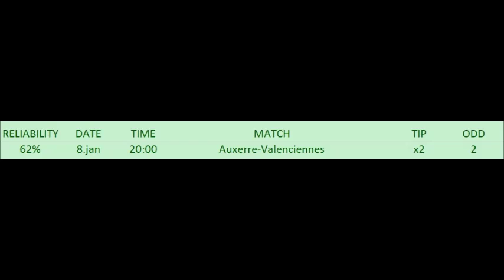BETTING TIPS for 8. jan. 2016